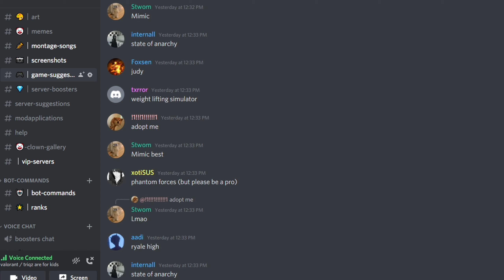I asked you guys for a Horror Game.. 😨 (Judy Roblox)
GAME: Judy on Roblox